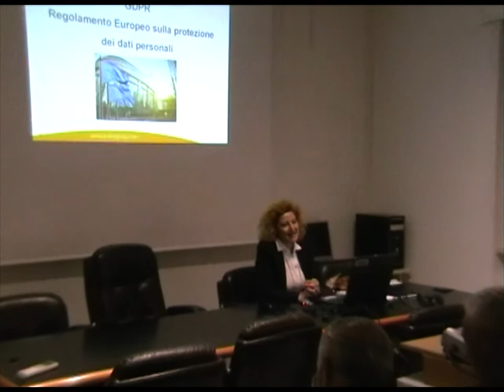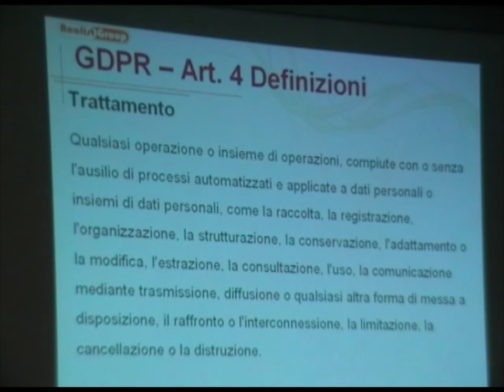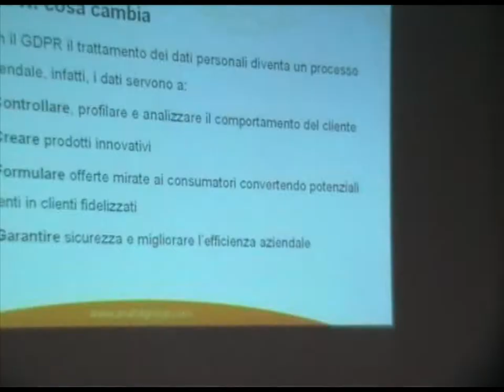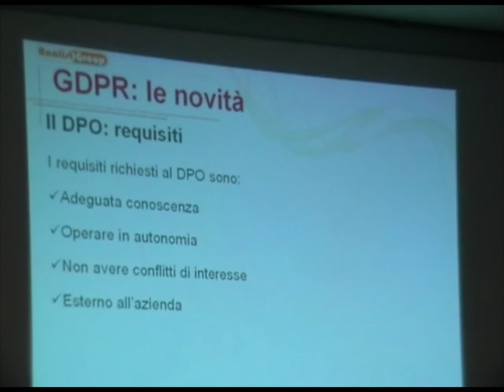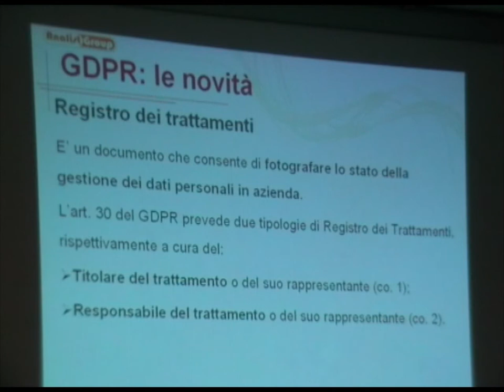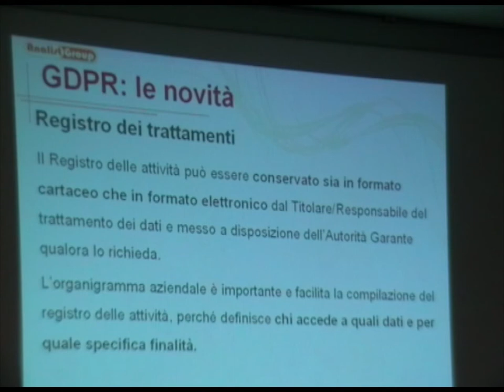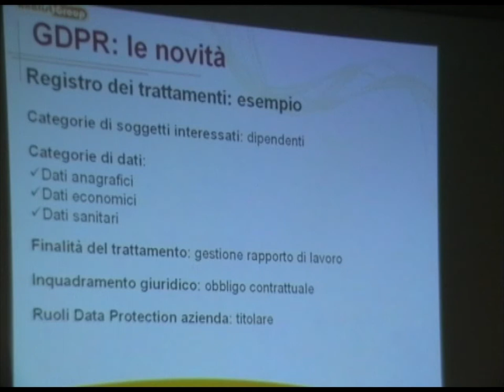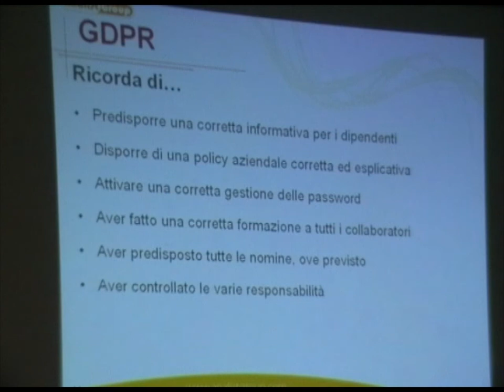GDPR 2016/679 - Regolamento europeo sulla protezione dei dati personali